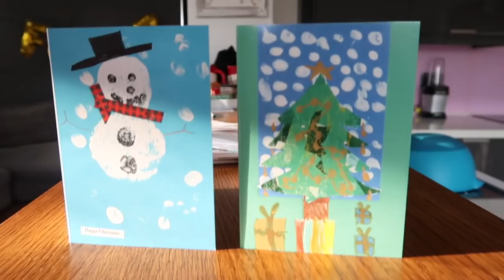MEETING BABY SUNDAY AND FERNE MCCANN | VLOGMAS DAY 8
Hi Guys, in today's vlog I met up with the lovely Ferne McCann and her beautiful baby girl Sunday! She is the cutest baby ever and we filmed a full 'Channel Mum Meets' interview and that will be live on Tuesday 12th December at 2pm on their channel.

Ferne's show 'First Time Mum' will be on ITVBe, Tuesday 12th December 2017 at 9pm.  Tune in to see her journey through motherhood so far. xxx

FAQ's ❤

A: I used to work in Marketing and PR but since having our third son I am now focusing on my vlog full time (in between being a mummy of course).

A: I have been married to Matt for 7 years, he is the love of my life! We have three sons - Fraser is 6, Caleb is 3 and baby Jackson who is 1.